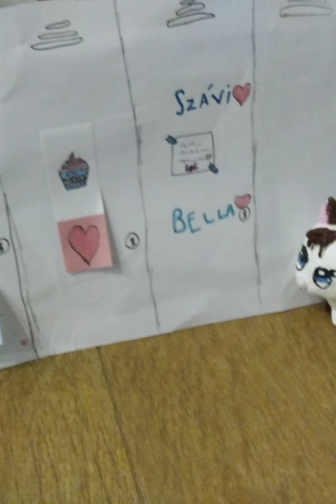Egy éves lett a csatim, bemutatom az LPS-eimet